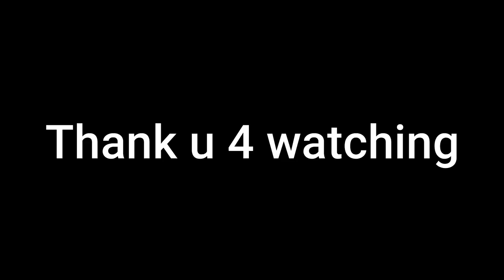My Belarusian Girlfriend LEARNING TAGALOG | Life in Belarus